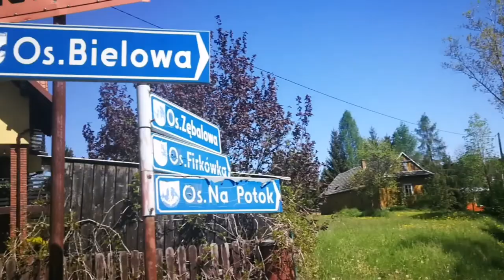Podróże Małe i Duże © - Jaka trasa? - Toporzysko - Łętownia + Spacer